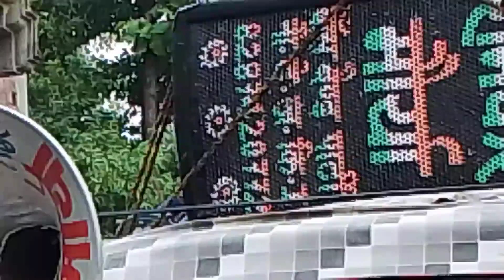Pari Dansar maurya बैंड पार्टी अंग्रेजी बाजाdesitone.